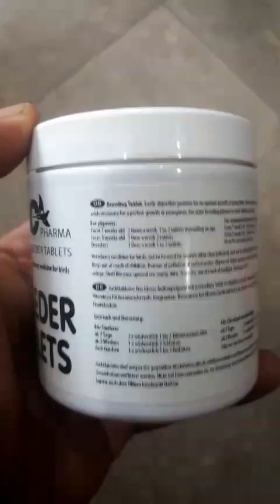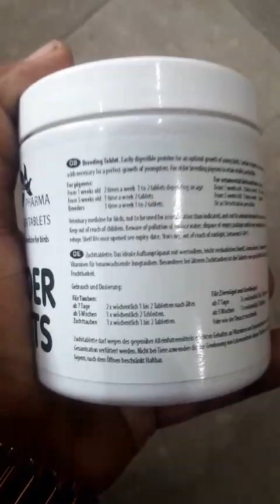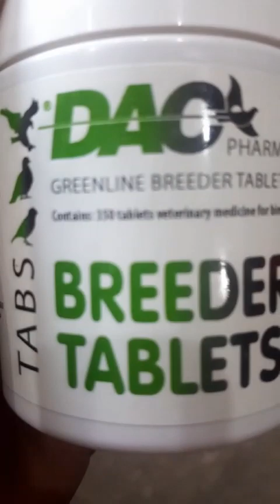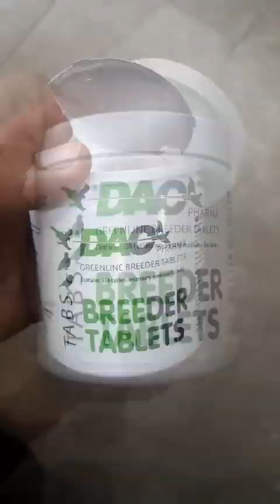Breeder Tablets For Females Eggs Laying Problems